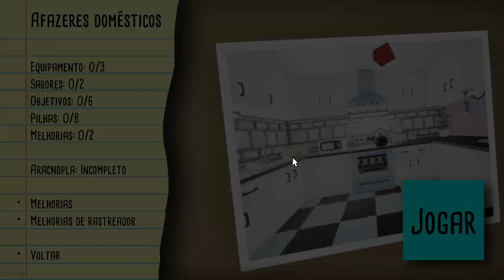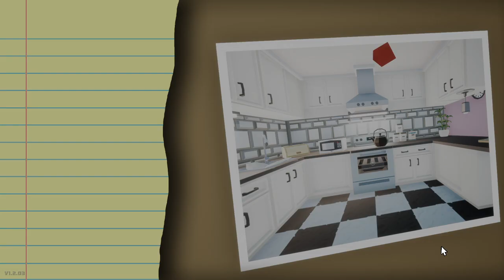Kill It With Fire - First Time Gameplay - Primeira Hora PT-BR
Kill It With Fire é um jogo de ação em primeira pessoa onde você caça aranhas e causa danos colaterais. Junte seu arsenal e cace essa ameaça de oito pernas numa jornada pelo subúrbio.